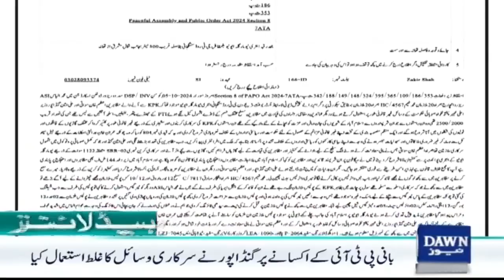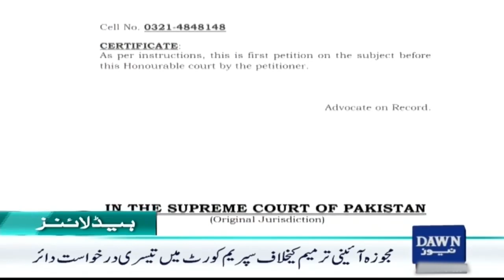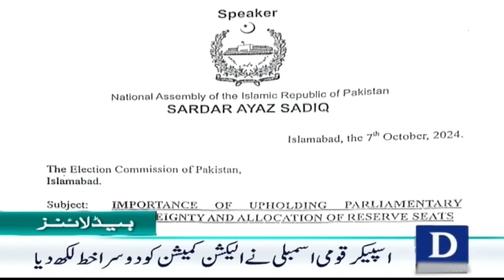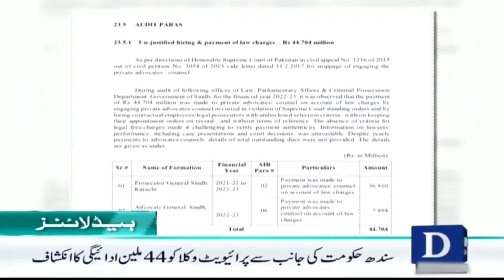Dawn News Headlines 07 PM | Chaos in KP Assembly: Lawmakers Clash in Heated Debate | 8th October, 24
Dawn News Headlines 07 PM | Chaos in KP Assembly: Lawmakers Clash in Heated Debate | 8th October, 2024

کے پی اسمبلی میں ہنگامہ آرائی